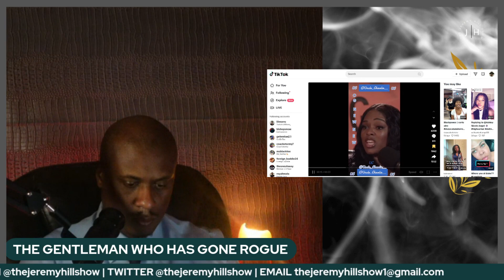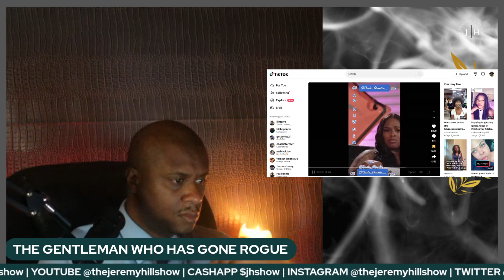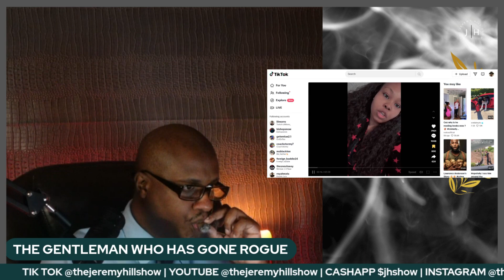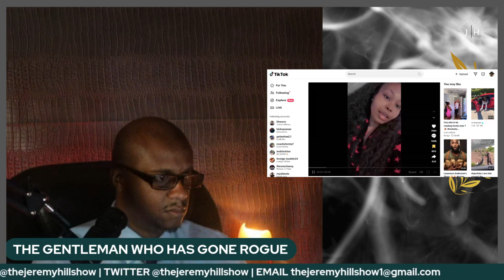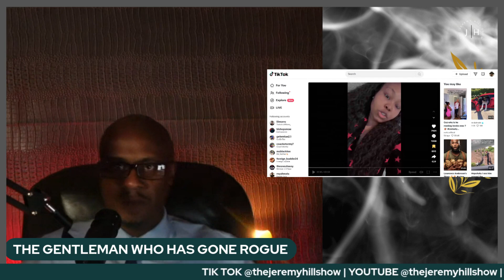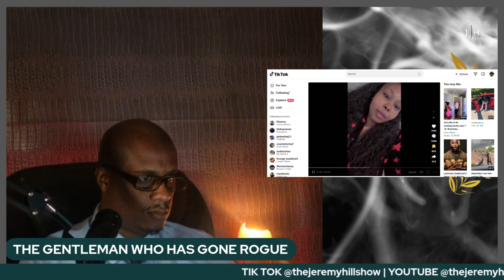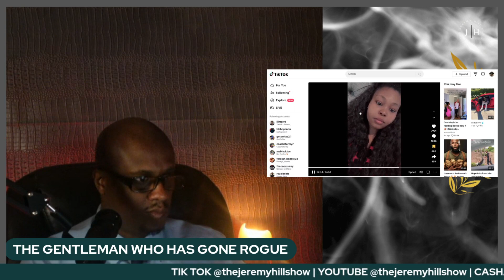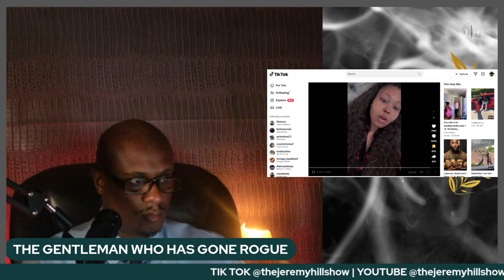BLACK WOMEN CAN BE POOKIES TOO!lifecoach